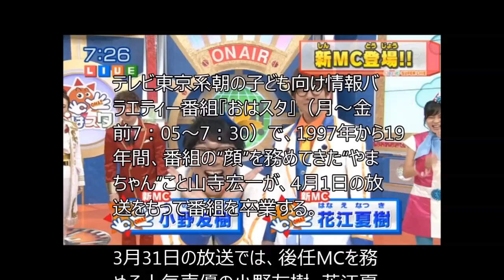『おはスタ』 新MCは小野友樹&花江夏樹に決定！